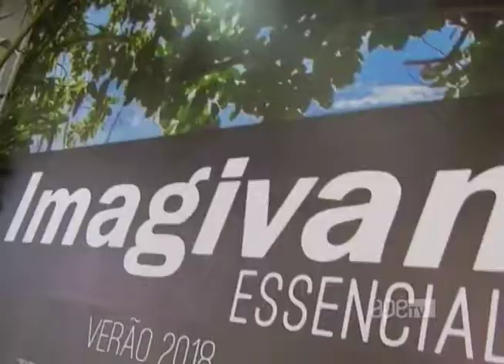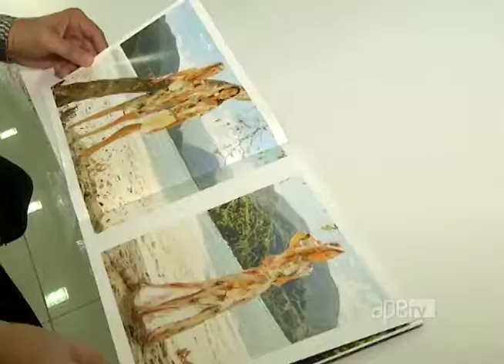ApêTV - Coleção Imagivan 12/08/17